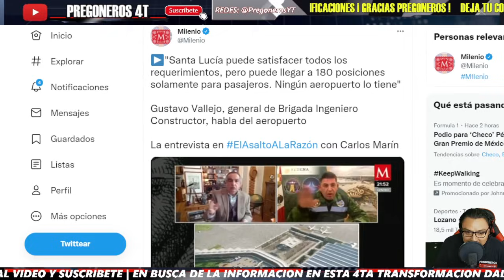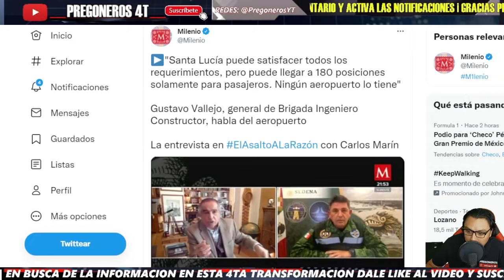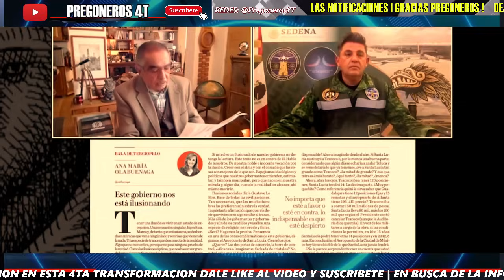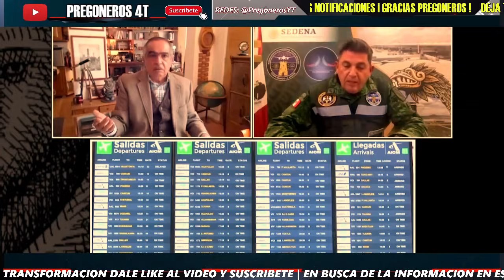¡ CERRADON DE BOCA DEL GENERAL VALLEJO A CARLOS MARIN ! ¡ LE ACLARA TODO SOBRE EL AEROPUERTO !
PREGONEROS 4T.

Pregoneros 4T !!!